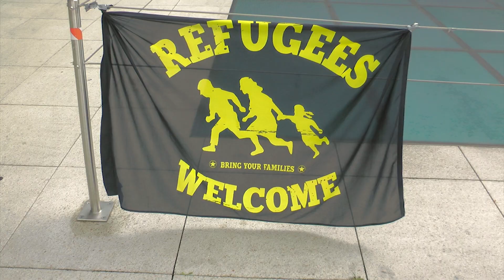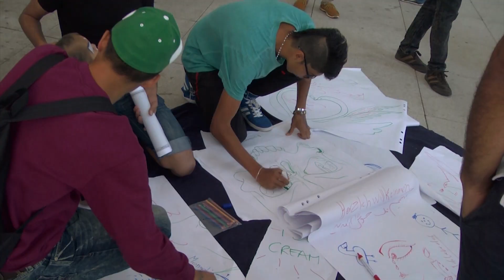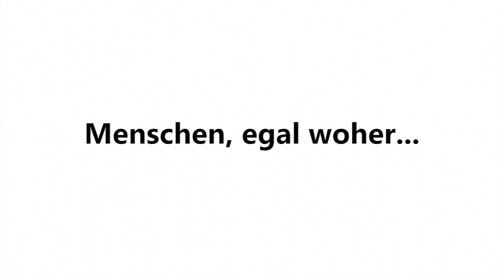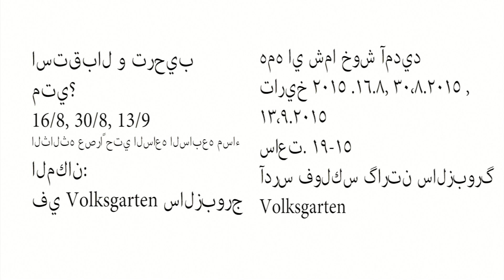Refugees Welcome Salzburg - Feier mit Flüchtlingen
Begegnung im Volksgarten - Meet&Greet in Volksgarten
 Refugees welcome - Everybody's welcome!
 استقبال و ترحيب في حديقة الفولكسجارتن
 پناهنده ها خوش آمديد - همه اي شما خوش آمديد

 16/8, 30/8, 13/9, 3-7p.m.

 متي: كل اسبوعين
 ١٩/٧، ٢/٨، ١٦/٨.
 من الساعه الثالثه عصراً حتي الساعه السابعه مساء

 تاريخ ٢٠١٥ .١٦.٨ الي
 ٣٠،٨.٢٠١٥
 ساعت. ١٩-١٥

 WHERE? Salzburg, Volksgarten Park (north of the pond, near Nonntaler Brücke)

 WO? Salzburg, Volksgarten Park (NÖRDLICH vom Teich, nähe Nonntaler Brücke)

 Volksgarten المكان: في حديقة الفولكسجارتن في سالزبورج

 Volksgarten آدرس فولكس گارتن سالزبورگ

 EN: We invite you to a meet&greet in Salzburg’s Volksgarten-Park. We want to spend time together, eat, talk, play and get to know each other.
 We look forward to see you there! Bring your friends!
If the weather is bad, the meet&greet will take place at UniPark Nonntal, 5 min walking distance from Volksgarten. See map

 DE: Wir laden zu einem bunten Nachmittag der Begegnungen für Flüchtlinge, interessierte und engagierte Menschen.
Bei Regen und Schlechtwetter: UniPark Nonntal, 5 Minuten zu Fuß vom Volksgarten. Siehe Lageplan

 AR: نود ان ندعوكم لقضاد بعض الوقت معاً لتناول الطعام و الحديث و التعرف على بعضنا البعض.
 . نحن نتطلع إلي رؤيتكم هناك. الدعوة عامه

 FA:ما شمارا دعوت ميكنيم براي يگ جشن مشترك و دسته جمعي براي پناهنده ها
 Volksgarten Salzburg در
 ما ميخواهيم با هم ديگر وقت بگزرانيم
 ما ميخواهيم با هم ديگر غذا بخوريم صحبت كنيم سرگرمي داشته باشيم و با هم آشنا شويم
 ما احساس خوشهالي ميكنيم با همديگر
 دوستان تان را هم ميتوانيد با خود بياوريد
 در وقت هواي نا مناسبدر يوني پارك

Bitte bringt Sachen zum "Spielen" mit :-) Bälle, Trommeln, Gitarren, andere Instrumente, Straßenkreiden, Slacklines, Boccia, Federballspiele, Decken, etc.
 Wir freuen uns auch über Speisen (bitte vegetarisch) & Getränke (Kaffee, Säfte).